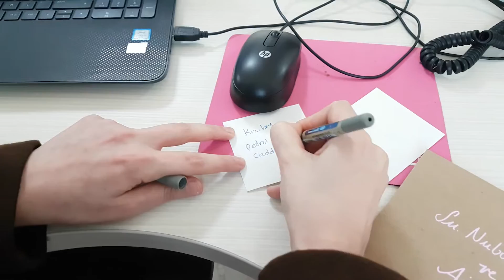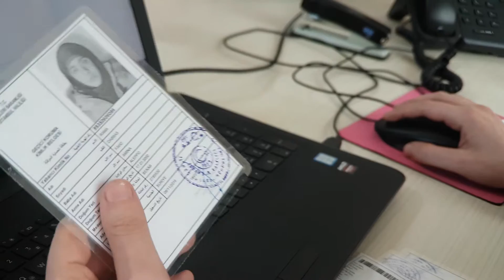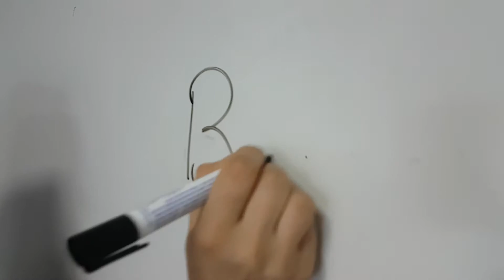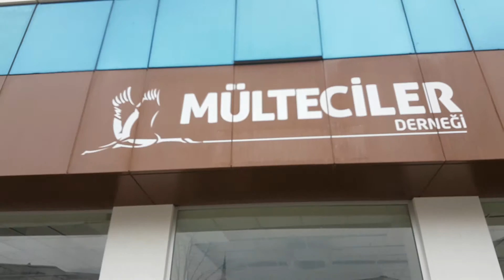Nuhbe Sultanbeyli neu